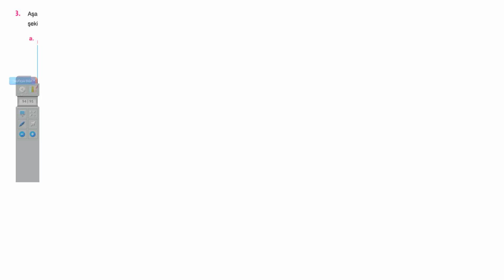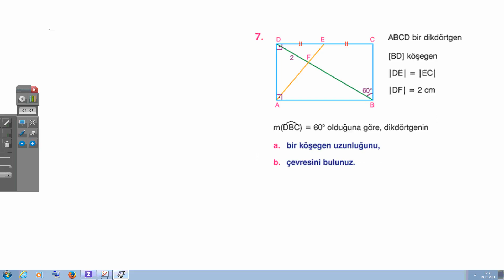StarBoard 12 38 13 30 12 2013 11a dikdörtgen çöz